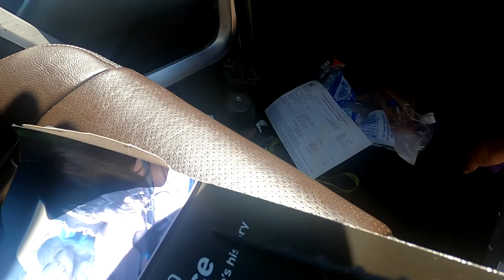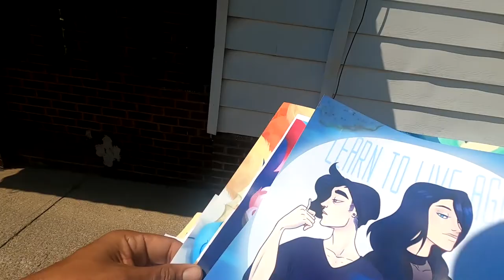Cleaning Out Ford F150 Snap Mount In Action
Life B4 Trucking:
Lockoutmen is Selling His Beloved Ford F150 Truck That he was blessed with in 2010
With The Snap Mounts he just reviewed Lockoutmen put it to the test.
See if it’s Go Or A No Go